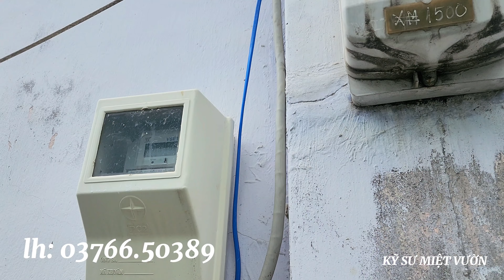CŨNG ĐỒNG THỜI LẮP PHAO ĐIỆN CHO BỒN NƯỚC .NHƯNG CÓ ÍT AI BIẾT LẮP THÊM THIẾT BỊ NÀY. SẺ RẤT BỀN